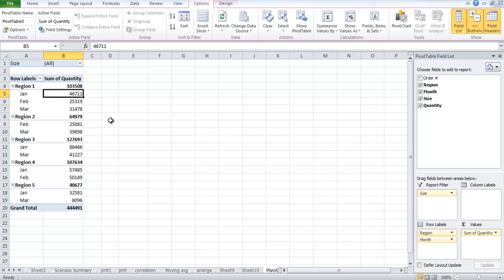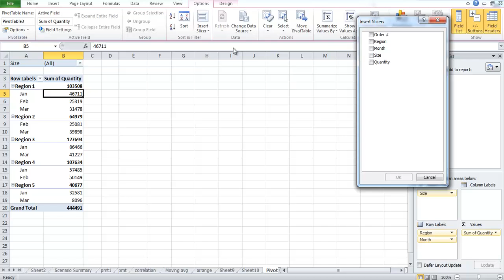How to Modify a PivotTable in Excel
Learn how to apply filters to a pivot table and modify it according to the fields of your choice. Also, learn how to apply a slicer to filter data.

For the purpose of this tutorial, we will be working with a pivot table. We will apply multiple filters to it in order to filter the data. Furthermore, we will teach you how to apply the slicer option in Excel. Slicer is a quick way to find out the relevant data if you are using one filter at a time. And lastly, we will teach you how to modify a PivotTable in Excel.

Step # 1 -- Filter Pivot Table
When you have a pivot table, you can filter the data by simply clicking on the downward pointing arrow and selecting the sort criteria. In this video, we have selected the month of January.

Step # 2 -- Apply multiple filters
Consider there might be a scheme on "1 liter" bottles in "region 1" in the month of January and we want to know the specific data.
Thus, with the month of January, we just wanted the data for 1 liter bottles. Lastly, we further narrowed our filter criteria and selected "region 1" only.

Step # 3 -- Clear Filters
If you double click on any data, it will show you all the relevant information about it. If you want to remove your filter, go back to the "options" tab and select "clear filters" option from the "Clear" drop down button.

Step # 4 -- Modify pivot table
Now we will show you how to modify a pivot table in Excel. Click on "month" and drag it to the "row labels" and place it below "region". Now the months will be separated by region.
If you drag "size" to "report filter", then you can filter it by size as well. Let's suppose, we want to see only the data of "2 liter" bottles so click on the downward pointing arrow of "size" and select "2 liter".

Step # 5 -- Apply Slicer option
In the pivot table, "Slicer" can be inserted as well. Go to the "options" tab and click on the "insert slicer button". From the "insert slicer" box, select the fields by which you want to filter. You can change the colors of slicer through the "options" tab.

Step # 6 -- Functionality of Slicer
In this tutorial, when we click on the "750 ml" button from the "size" slicer, automatically the data changes in the "region" slicer accordingly. So, we know the regions where the 750 ml bottle is present. Therefore slicer helps you if you want to find the data quickly by choosing one filter at a time.